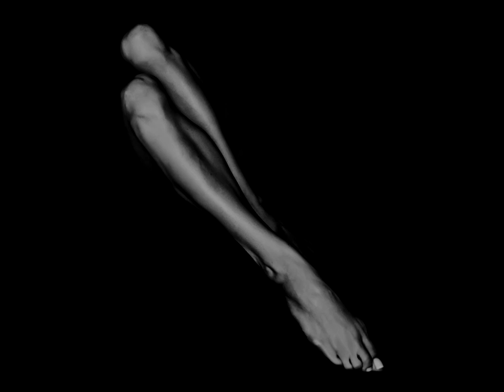Dagda - Hold Me Now